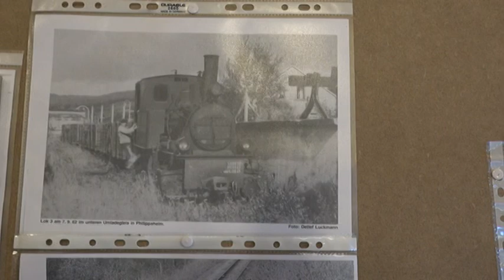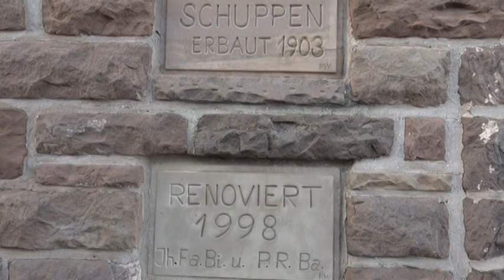Kleinbahn Binsfeld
Die ehemalige Kleinbahn von Binsfeld nach Philippsheim wurde im Modell nachgebaut. Der letzte noch lebende Lokführer erzält hier auch von einigen seiner Erlebnise.